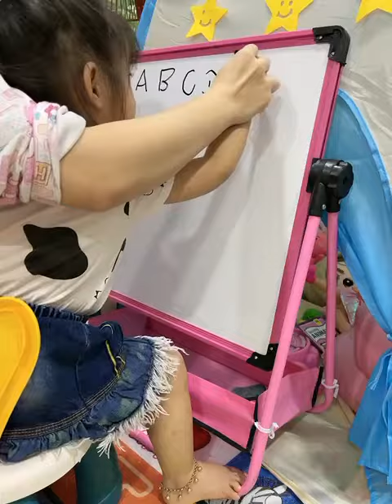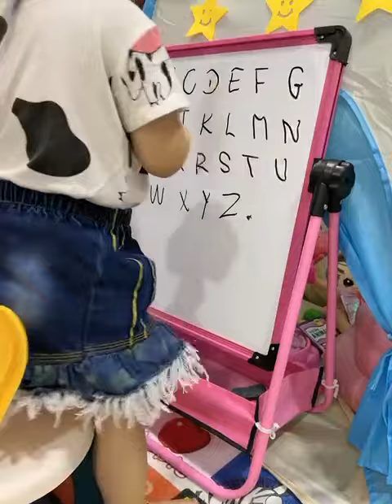Learn ABC with new gift white board